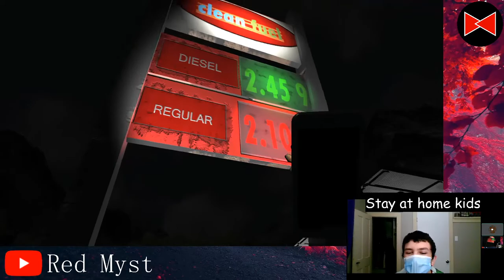Pretty Cheap Gas and Really Cheap Horror | Let's Play #1 | Haunted Gas Station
Hey there, this is The Bowtie Man, that other member of Red Myst that you might not have even known existed, and today I'll be playing a free horror game I found on Steam.